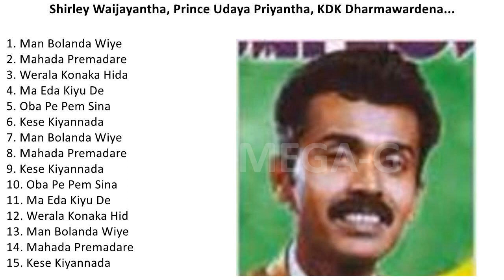සිත නිවන පැරණි සිංහල සින්දු පෙලක් ｜ Best Sinhala Old Songs Collection ｜ VOL 18｜ SL Evoke Music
1. M̲a̲n B̲o̲la̲nda̲ W̲i̲ye̲ - S̲hi̲rle̲y W̲a̲i̲ja̲ya̲ntha̲
2. Ma̲ha̲da̲ P̲re̲ma̲da̲re̲ - P̲ri̲nce̲ U̲̲da̲ya̲ P̲ri̲ya̲ntha̲
3. We̲ra̲la̲ K̲o̲na̲ka̲ H̲i̲da̲ - P̲ri̲nce̲ U̲̲da̲ya̲ P̲ri̲ya̲ntha̲
4. Ma̲ E̲̲da̲ K̲i̲yu̲ D̲e̲ - P̲ri̲nce̲ U̲̲da̲ya̲ P̲ri̲ya̲ntha̲
5. O̲ba̲ P̲e̲ P̲e̲m S̲i̲na̲ - P̲ri̲nce̲ U̲̲da̲ya̲ P̲ri̲ya̲ntha̲
6. Ke̲se̲ K̲i̲ya̲nna̲da̲ - K̲D D̲ha̲rma̲wa̲rde̲na̲